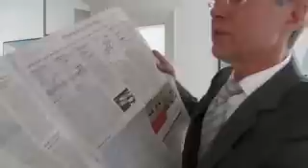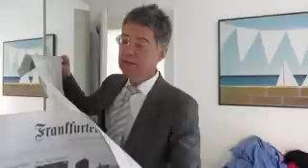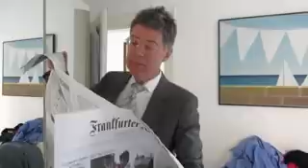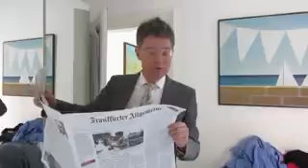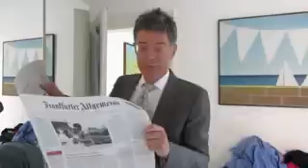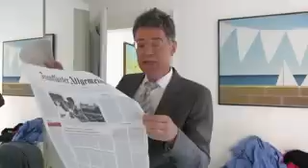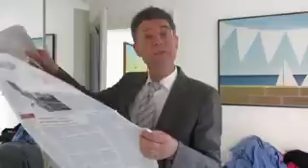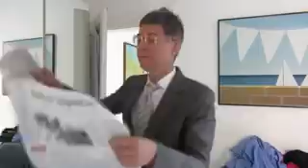FRAKTUR Surreal in Lichtgeschwindigkeit 3147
FRAKTUR Surreal in Lichtgeschwindigkeit 3147 Sonntag, 7. April 2013 Einzelheiten zur Lage - live und ungeschnitten -- aus Köln am Rhein
Thema: In der FAZ lautet der Scherz: nicht mehr, sondern weniger Aufklärung. Denn, wenn man im Kleiderschrank einen Löwen findet,, wo man doch wusste, dass dort nur Hemden liegen können ...
Frankfurter Allgemeine Zeitung titelt Samstag, 6. April 2013: "
Neue Zürcher Zeitung titelt Samstag, 6. April 2013:
BILD Köln titelt Freitag, 5. April 2013: "DER LOTTO-SKANDAL Ich hatte sechs Richtige! ...und kriege keinen Cent"
BILD Köln Seite 2, Freitag, 5. April 2013: "TERRORVERDACHT BND schnüffelte in fast 2,9 Millionen E-Mails"